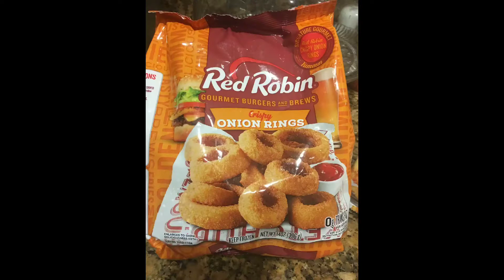GARLIC BAKED CHICKEN WITH RANDOM SIDES! THIS IS WHERE IV'E BEEN TAGGED!🌈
Thank you 🙏 so much for taking the time out to watch my videos. Here are a few links to help you all better understand this terrible disease I am now faced with. Please commit if you have any further questions.

Family please send cards-letters etc to...